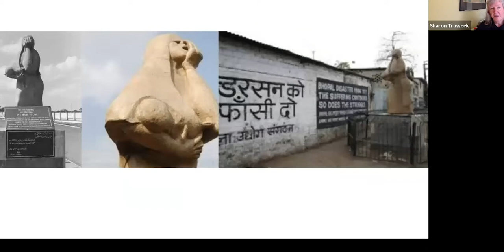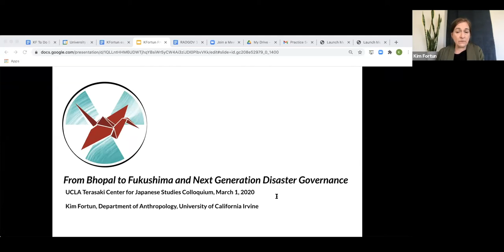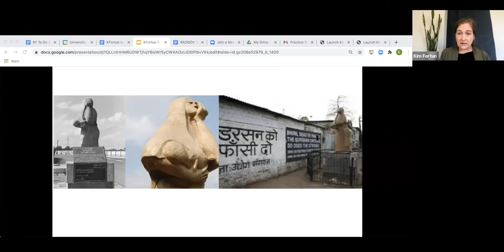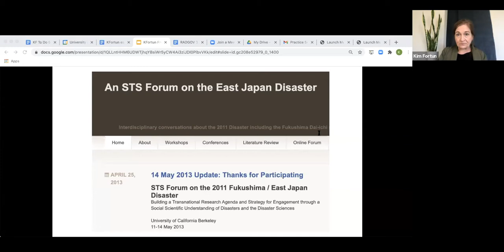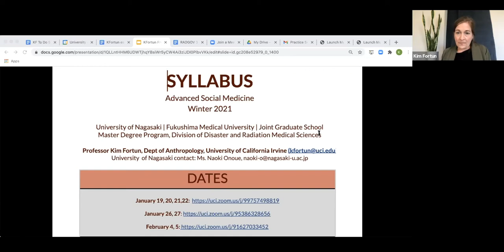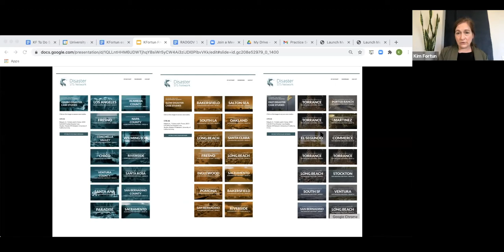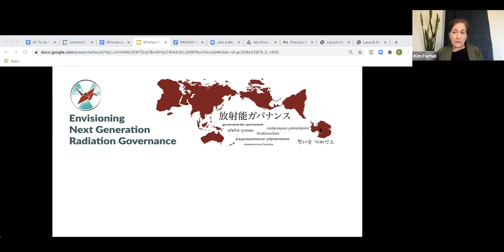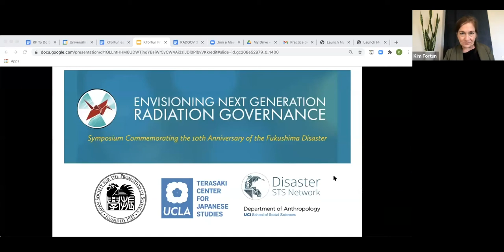From Bhopal To Fukushima And Next Generation Disaster Governance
The presentation will address Japan’s past and future leadership role in radiation research, education, medicine and regulation, in a global frame.

In the wake of the Fukushima Daiichi nuclear power plant disaster, medical educators in Japan -- working in partnership with the Division of Human Health at the International Atomic Energy Agency -- rallied to consider how medical education needed to change to prepare medical professionals for roles in radiation health disaster prevention and response. They also established new programs at the Universities of Hiroshima and Nagasaki to educate an international cadre of radiation health experts prepared to make contributions to radiational health care and governance worldwide. In this presentation, I'll share what I have learned through involvement in the planning and delivery of these new educational programs. A focus on challenges encountered in the immediate aftermath of 3-11 spiraled into wide-ranging deliberation about the need for enhanced collaboration across regions, organizations, disciplines and generations, addressing many different kinds of radiation hazards (from mines, uranium processing facilities, test sites, power plants and medicine), in many different settings. Fukushima'' became a flash point for considering what next generation radiation governance needed to become.

This presentation will launch an open seminar series -- Envisioning Next-Generation Radiation Governance -- to be held Monday evenings during March 2021 The seminar series -- co-organized by UCLA’s Terasaki Center Japan Studies, the Japan Society for the Promotion of Science (JSPS), the University of California Irvine’s Department of Anthropology, and the Disaster-STS Research Network -- commemorates the tenth anniversary of the Fukushima nuclear disaster.

Kim Fortun is a Professor in the University of California Irvine’s Department of Anthropology. Her research examines how people in different geographic and organizational contexts understand environmental problems, uneven distributions of environmental health risks, developments in the environmental health sciences, and factors that contribute to disaster vulnerability. Fortun is the author of Advocacy After Bhopal Environmentalism, Disaster, New World Orders (University of Chicago Press 2001). September 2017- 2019, Fortun served as President of the Society for Social Studies of Science. Currently, she helps run the Disaster-STS Research Network and co-edits a book series for University of Pennsylvania Press, Critical Studies in Risk and Disaster.